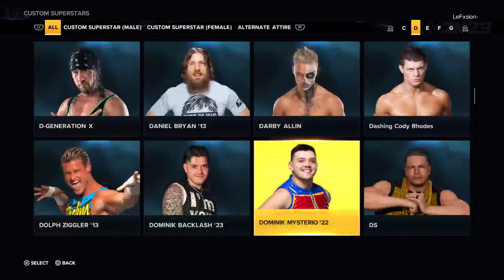Wwe2k23 : YOU PICK YOUR matches Soon New DLC PACK